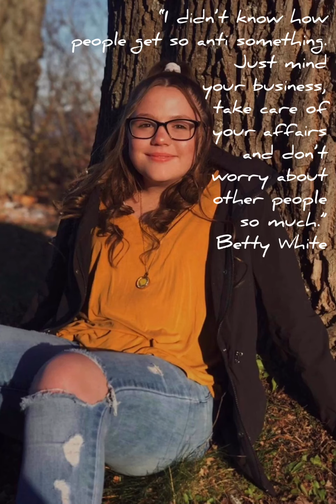Dedication to the Dundee Class of 2020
Dedication to the Class of 2020!